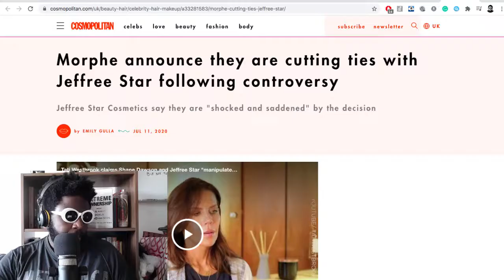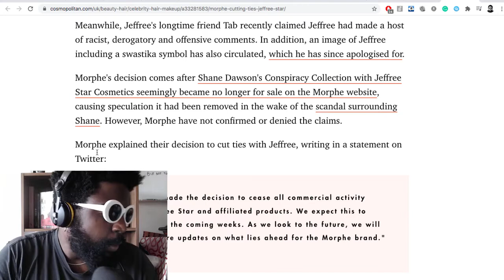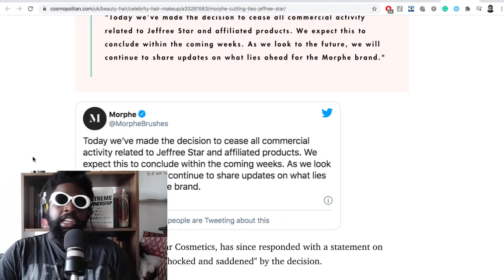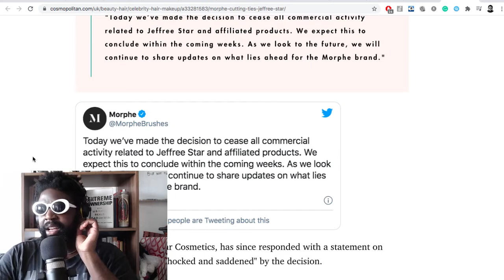Jeffree Star DROPPED by Morphe